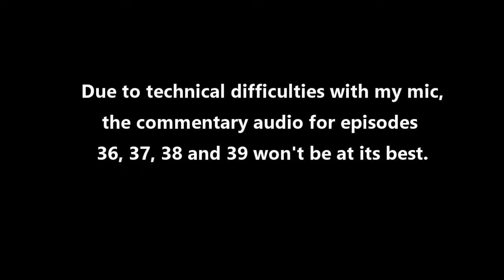TROUBLE IN THE WILDERNESS | Kingdom Hearts #38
Jak and Daxter: The Precursor Legacy Ep. 19
Crash Bandicoot: The Wrath of Cortex Ep. 12
Dragon Ball Z: Budokai Tenkaichi Ep. 09

It's time to play Kingdom Hearts! Let us open the door as we dive into an epic adventure to save all worlds from the Heartless!

Artists: Phantom Sage and Detrace